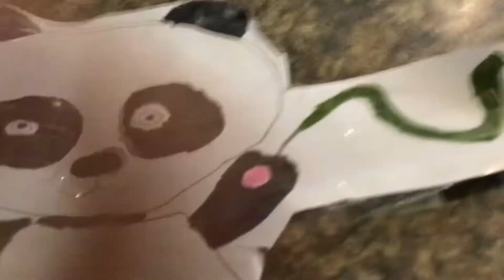Making a Gymnastics Paper panda￼ ￼